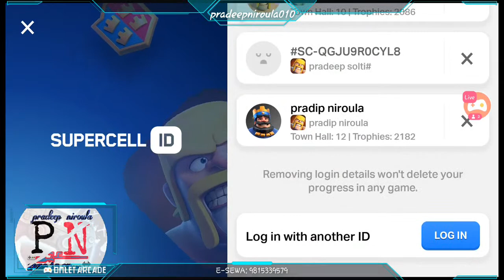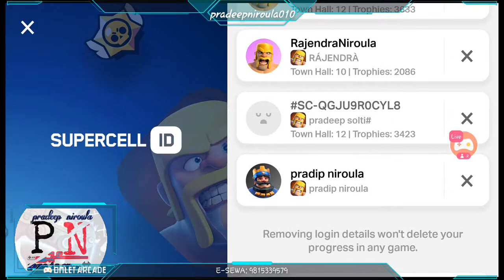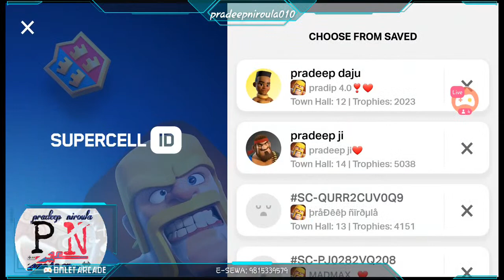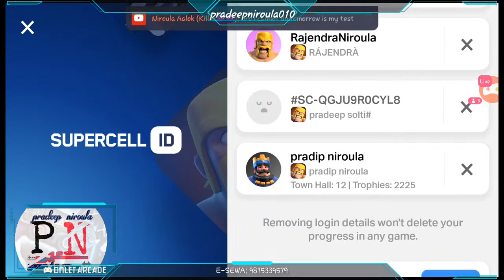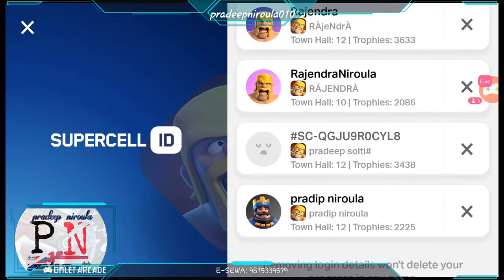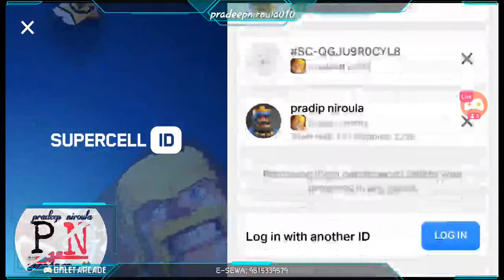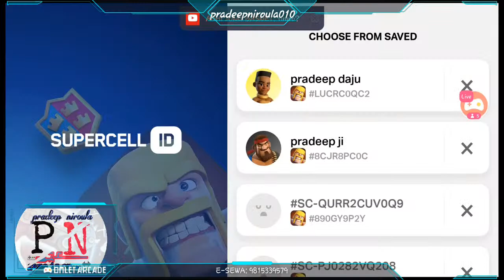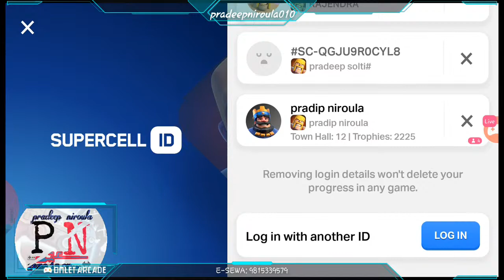we made our opponent hopeless in war☺❤🇳🇵// JAY NEPAL